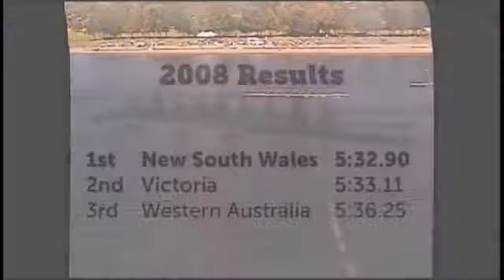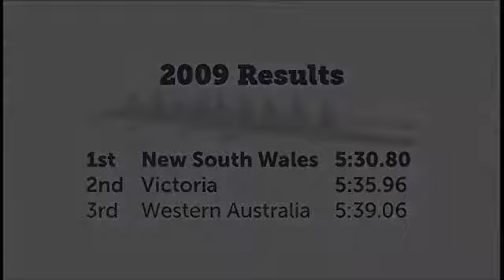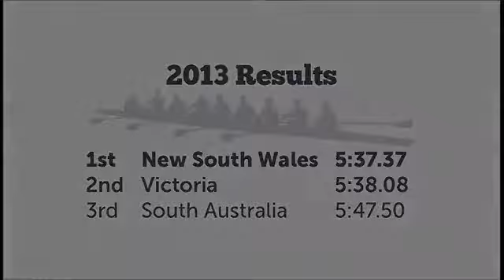New South Wales Seven Wins in a Row in the Kings Cup Rowing